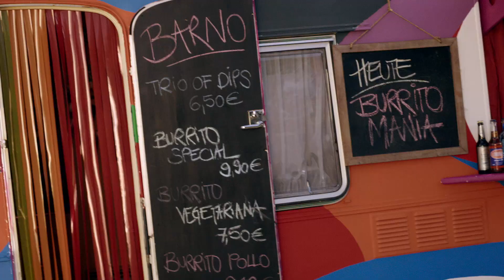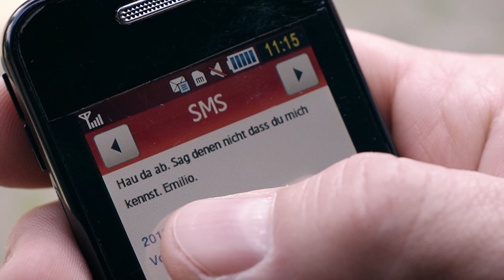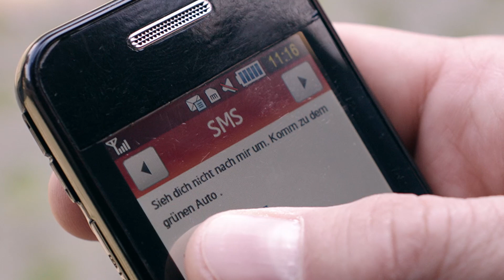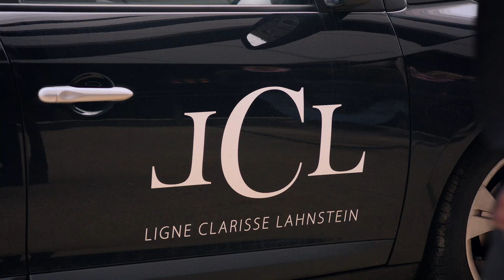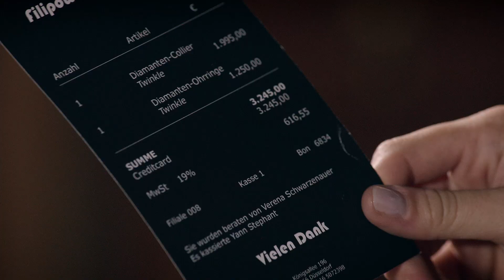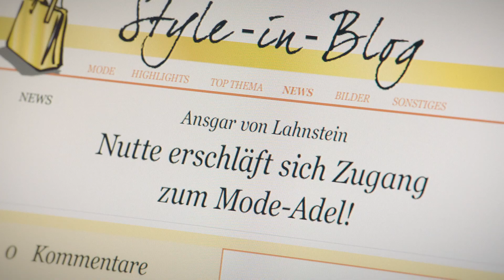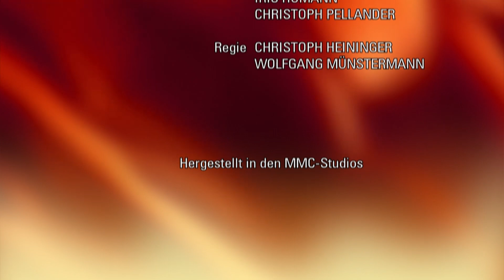Verbotene Liebe - Folge 4424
Kim ist entschieden gegen die Beziehung von Ansgar und Eva, als sie erfährt, was Eva bisher gemacht hat. Als sie Ansgar vor der vermeintlichen Glücksritterin Eva warnt, kommt es zum Streit mit ihrem Vater. In ihrer Wut setzt sie Eva der öffentlichen Demütigung aus.
Dana erkennt resigniert, dass ihre Beziehung mit Jessica nicht funktioniert, und will sich für Maximilians Wohl zurückziehen.
Obwohl der Deal mit Sascha noch mal gut ausgeht, beschliesst Emilio, in Zukunft die Finger von illegalen Geschäften zu lassen.
Ansgar und Eva genießen ihr neues Glück. Kim gönnt ihrem Vater das neue Glück, bis sie erfährt, dass Eva als Prostituierte gearbeitet hat. Sofort geht sie davon aus: Eva will nur Ansgars Geld! Als sie Ansgar mit ihrem Verdacht konfrontiert, kommt es zum Streit. Verletzt beschließt Kim, ihrem Vater die Augen zu öffnen und stellt Eva öffentlich bloß.
Dana schmerzt es, als Jessica wegen ihrer unglücklichen Verliebtheit in Ricardo auf Danas Auszug besteht, obwohl dies das Ende ihrer Ehe bedeuten würde  und Dana keine Chance mehr hätte, Maximilian zu adoptieren. Während Dana zweifelt, das ihr und Jessicas Familienkonstrukt wirklich eine realistische Chance haben kann, wird Jessica, angestoßen durch Ricardo, klar, dass sie Maximilian nicht alleine erziehen will und Dana braucht. Doch als Jessica schon auf eine Versöhnung hofft, erklärt Dana ihr schweren Herzens, dass sie darüber nachdenkt, ihren Kampf um Maximilians Adoption aufzugeben.
Emilio erfährt entsetzt, dass die Bandenmitglieder in seinen Burritowagen einbrechen und die dort gelagerte Hehlerware entwenden wollen, um Sascha aus dem Geschäft zu drängen. Zu allem Überfluss gerät auch noch Olli zufällig in die Schusslinie. Nur mit hohem Risiko und viel Glück gelingt es Emilio, Sascha und Olli, die Bande auszutricksen und den Deal erfolgreich über die Bühne zu bringen. Doch obwohl am Ende alles noch mal glimpflich ausgeht, hat Emilio seine Lektion gelernt und beschließt in Zukunft die Finger von krummen Geschäften zu lassen.